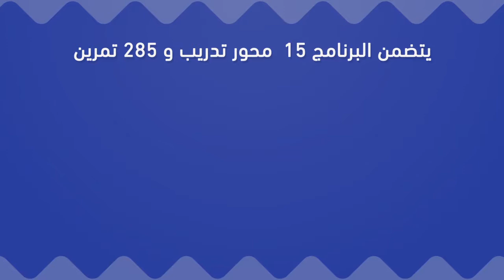دورة تدريب مدربي أطفال التوحد |مركز الرواد Motion graphic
فيديو تعريفي عن برنامج T.E.A.C.H لتدريب مدربي أطفال التوحد وذوي الإحتياجات الخاصة ... والذي يقيمه مركز الرواد                                                   BY after effect
                                                           MNDB Production